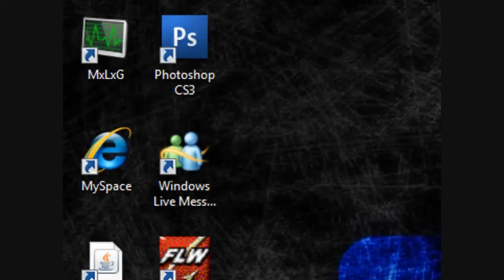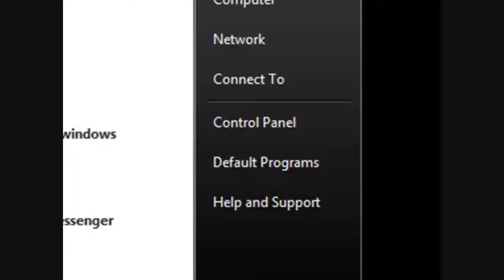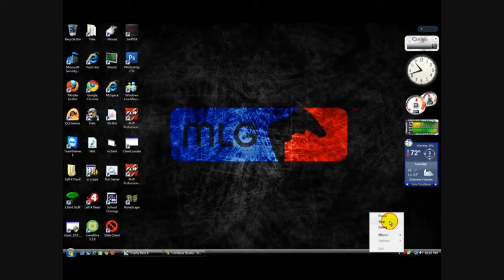Catching Catfish My Way on Bass Trophy 4 Demo!!!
I do not own or clain any copyright to these songs.